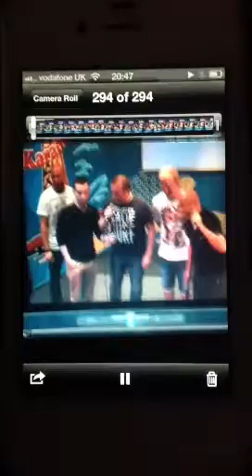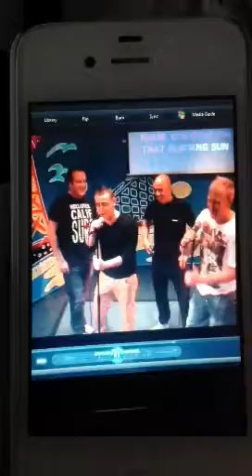Band Aid 2012 performed by Wand Erection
We will be releasing this Christmas classic in December 2012! Let's keep X-Factor off the number 1 spot!

This track was performed live in Blackpool!

Wand Erection consist of Dean Maycock, Clint Hedges, Ben Carter and Luke Dewar

So sit back, relax and enjoy the performance!!

Much love
Wand Erection
X